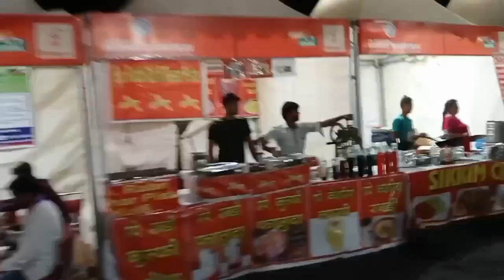Hunar mahotsav Parade ground # RR Vlogs